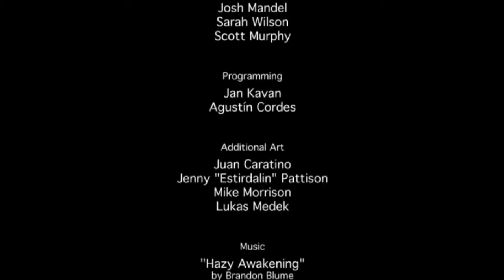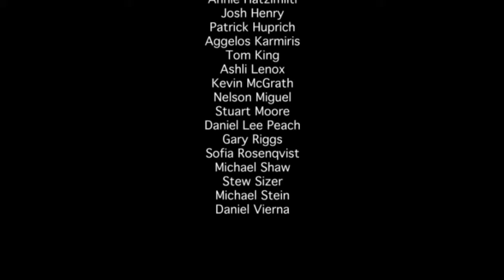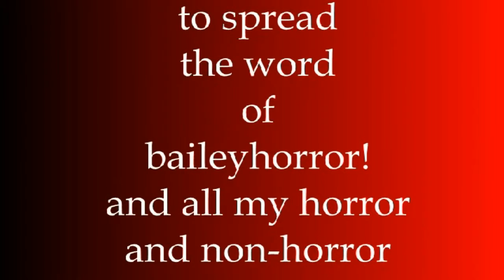Let's Play: Serena! [Final] (BLIND) ~ WTF JUST HAPPENED?!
FINAL EPISODE OF SERENA!
I honestly have no idea what happened in the end xD
if you have any theories or ideas or you've played the game and you know, please comment and give me some ideas lol
also, if you've played it and it has a different ending, I'd love to know!